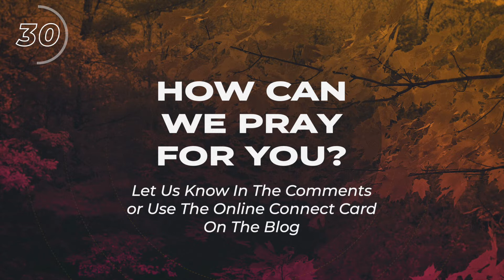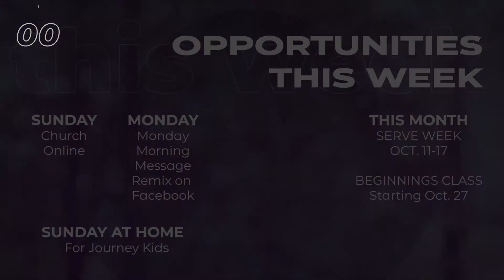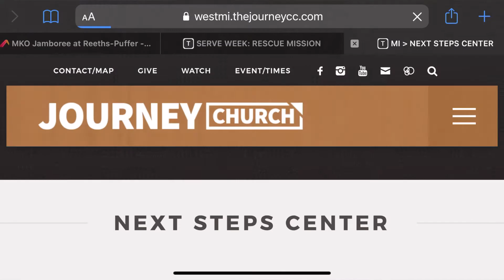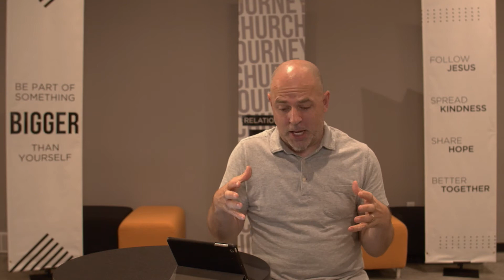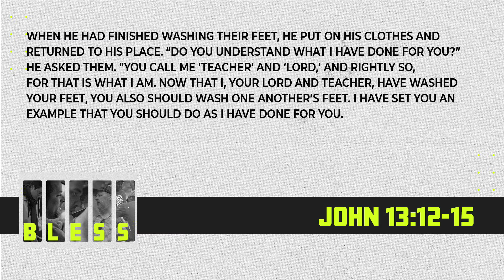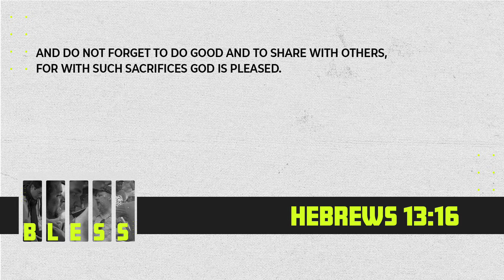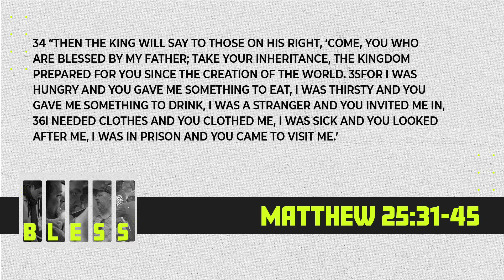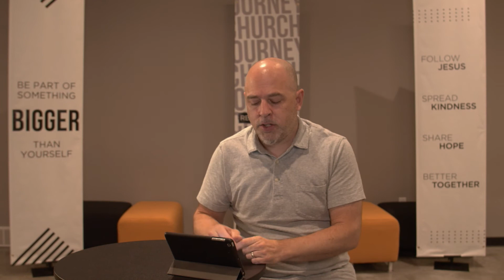B.L.E.S.S. WEEK 3 - SERVE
CHURCH ONLINE FOR OCTOBER 17
Thanks for joining us for Church Online. At the Journey Church, we are all about relationships, not religion. We don’t want to just do some religious things. We believe we can have a real connection with God. We want to take steps to explore Him and experience Him in greater ways.

FIRST STEPS
If you’re new to Journey Church Online, here’s some initial steps:
- Fill out a digital guest form.
- Invite someone to join you for Church Online.
NEXT STEPS
Here’s some next steps to consider to help you experience more of God in your life:
- Pray
- Host a Watch Party
- Spread Kindness
- Share Hope
You can find resources for all the first & next steps on our Church ) Here’s our Connect Card if you have any prayer requests or if you need any info or assistance. The blog has more insight & info as well.